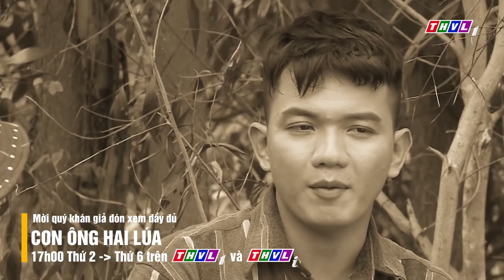THVL | Con ông Hai Lúa - Tập 28[3]: Ba Giai đòi làm quân sư để giúp Tám Tàng nổi tiếng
Được xem là hậu truyện của “Những cuộc phiêu lưu của Hai Lúa”, bộ phim sitcom “Con ông Hai Lúa” xoay quanh cuộc sống của những người nông dân miền Tây và những thay đổi trong thời đại công nghệ 4.0 hiện nay. Với sự trở lại của NSƯT Thanh Nam trong vai ông Hai Lúa, cùng sự tham gia của các diễn viên Mai Phương, Xuân Hùng, Thanh Thủy, Thanh Long, Phương Ngân… bộ phim “Con ông Hai Lúa” được phát sóng lúc 17h từ thứ Hai đến thứ Sáu hàng tuần trên kênh THVL1, mời quý khán giả đón xem.